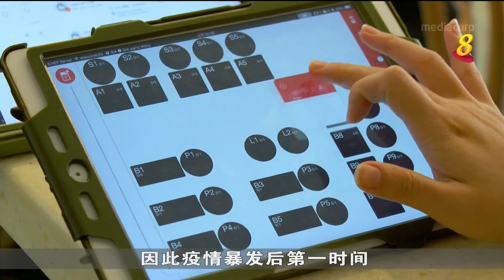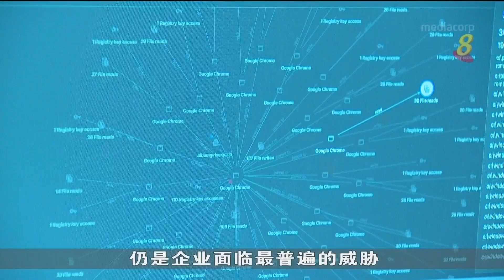全球企业网络诈骗案年比增逾1.5倍 企业该如何预防？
近期一份研究报告显示，全球企业因网络交易导致诈骗案激增，过去一年企业网络诈骗案，年比增长超过1.5倍，诈骗手法不断更新。企业如何因应新形态的网络安全威胁？